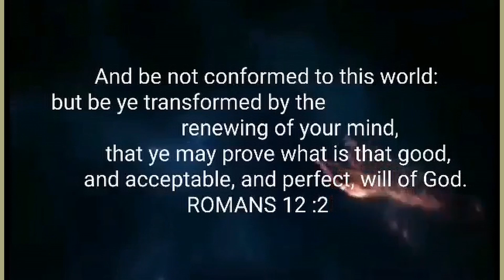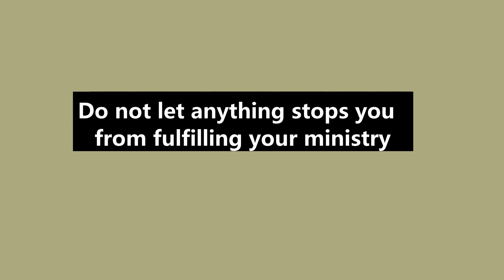BE PASSIONATE ABOUT YOUR FAITH, CALLING & MINISTRY || PTR.IYKE DAVIDSON || OCT. 9, 2022